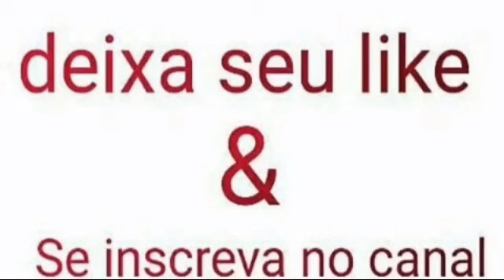Um dia eu chego lá,highlights free fire mobile - lg k4 lite